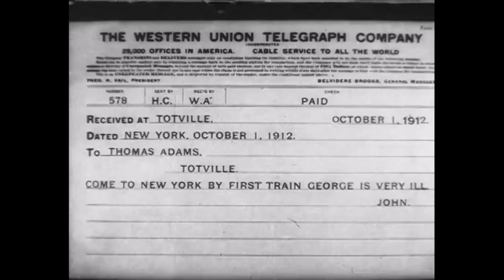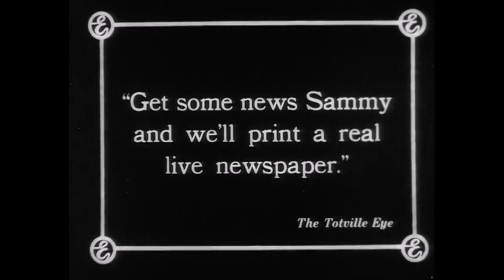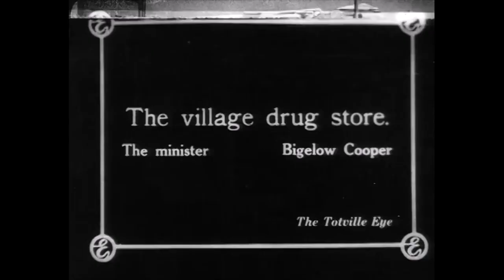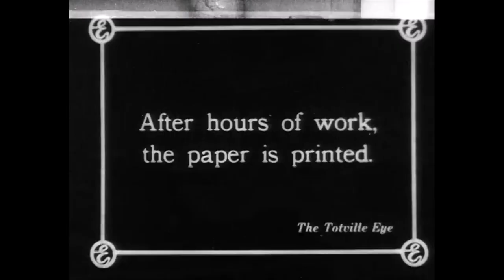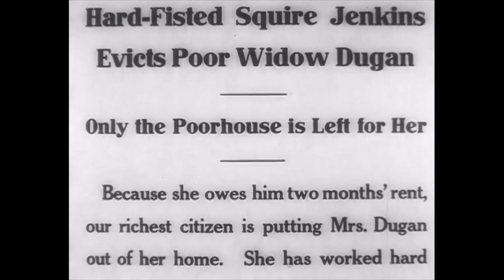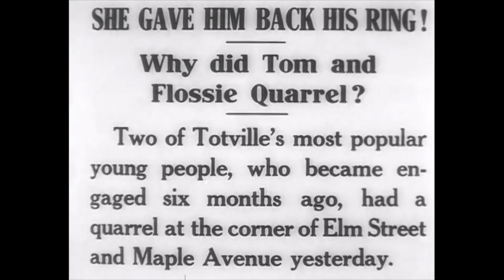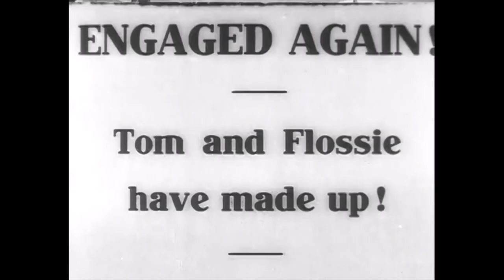Yale Boss The Totville Eye 1912 His Life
Yale Boss what a terrific name! He was a cute kid that few have heard of.

The Totville Eye-When the bss is away the employees will play.

Walter Edwin-Old Scotty
Yale Boss-Young Sammy
Robert Brower-Thomas Adams - The Editor
Edward O'Connor-The Printer
Bigelow Cooper-The Minister
Harry Beaumont-Tom
Bessie Learn-Flossie
Charles Ogle-Squire Jenkins
Bliss Milford-Widow Dugan
Julia Reinhart-The Village Scandal Monger
Alice Washburn